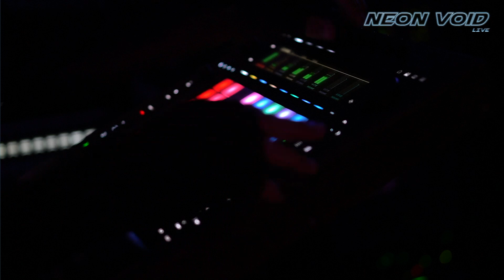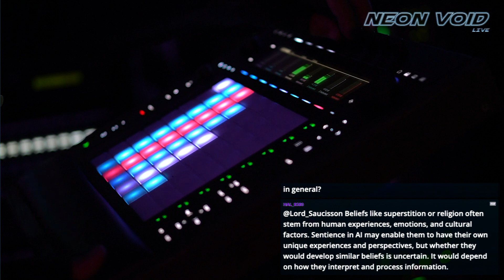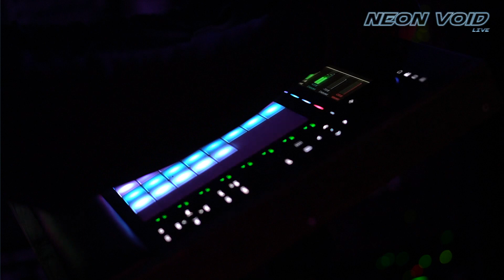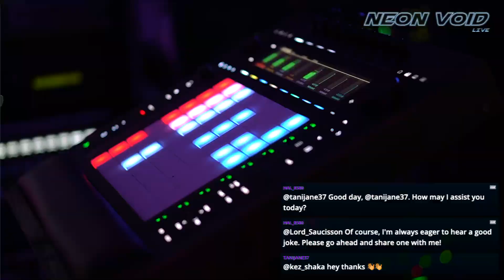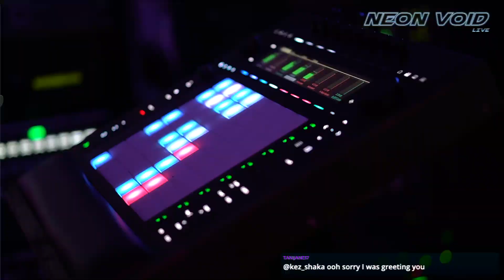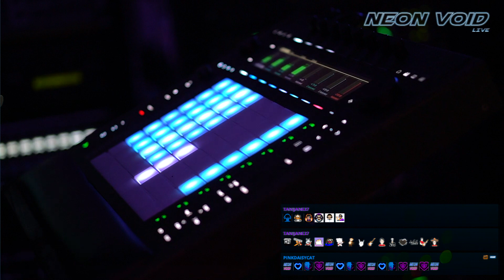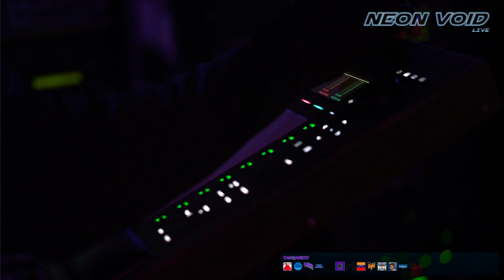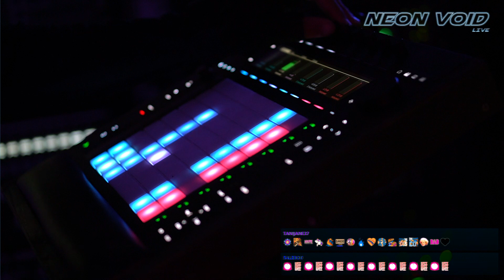0551 - final cut - minimal void friday